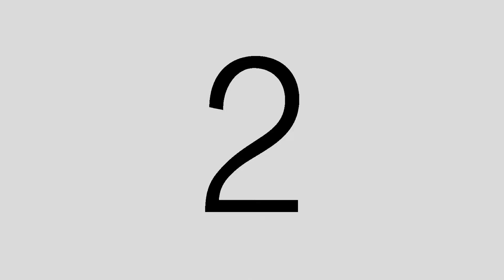FLAWLESS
Motivate yourself to be the best, work hard and smart. Stay proud and dedicated. A Parkour runner Training and striving to be the best trains in the Sunken Gardens to not only be the best but prove to be worth it.

Nothing can get done slacking around right? So, why not push yourself to get what you want. Parkour is one of the scarce sports in Durban, with little to no information on it at all. A man who has a lung disorder has a choice to make in either giving it his all for his passion or letting it all crumble to the ground in to preserve his life.

soundtrack: NF - Chasing
              NF - Real